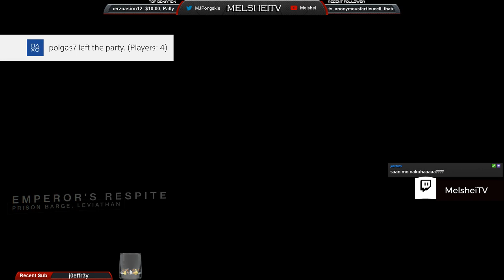[PS4] Pinoy Guardian - Iron Banana is back! - Daily Destiny 2 Stream [PH/ENG]